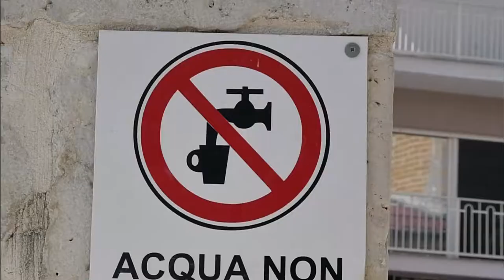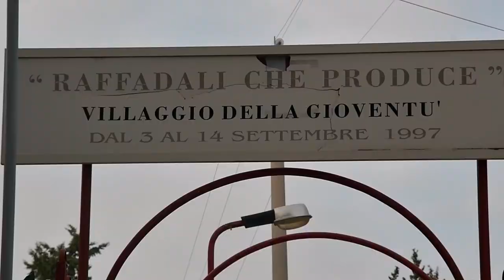Raffadali Frame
Raffadali in movimento 2020